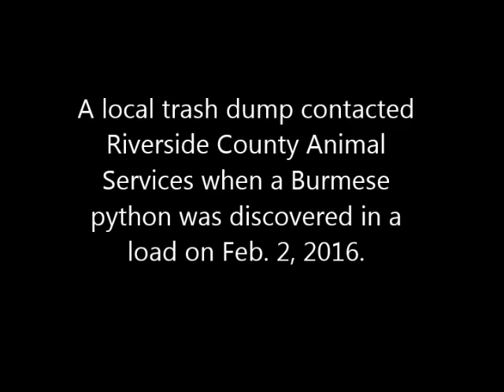BURMESE PYTHON discovered at local dump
Officer Retrieves Python at Dump
Dead Burmese Python Measured 17+ Feet

MONDAY, Feb. 2, 2016 – A Riverside County Animal Services responded to a call from a local dump where workers discovered a big, long snake inside one of the loads Tuesday.

Animal Control Officer Christopher Peck retrieved the snake, an albino Burmese python, was already dead when the workers discovered it. The reptile measured 17 feet, 7 inches long.

Although it would be hard to determine what caused the snake’s death, it’s very likely the snake died of natural causes and the pet owner illegally dumped it without detection.

Riverside County Animal Services officers have impounded Burmese pythons in past years, but those snakes were alive and had somehow escaped their pet owners’ properties.

The albino Burmese will be properly disposed of by Riverside County Animal Services.